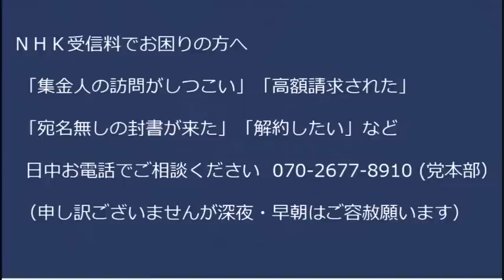河野太郎「外国人にどんどん国籍を与え新しい日本人を作っていく」やべぇこいつ早く何とかしないと、数だけ居てもそこに日本人がいないのでは何の意味も無い20230305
ロシア外相「我々は被害者！」会場大爆笑

170-0005  東京都豊島区南大塚 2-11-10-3階 くつざわ亮治 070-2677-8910 まで